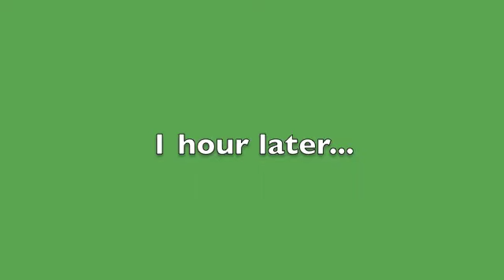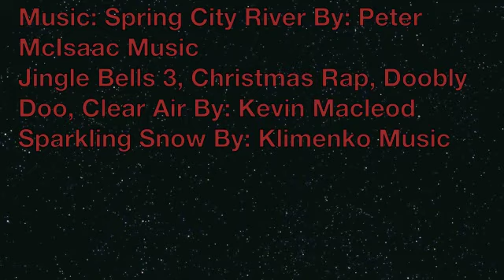Roblox-Work At A Pizza Place (Night Shift) 🍕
LaVelle has a night shift on Work At A Pizza Place! ❤❤ Hope you enjoyed! 😀😀